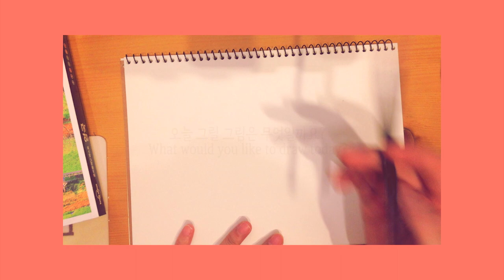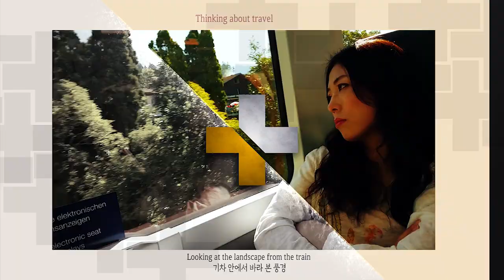팝아트 걸 컬러링ㅣPop Art Girl coloringㅣलड़की ड्राइंगㅣرسم فتاة ㅣ sketch with pencil|그림그리기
팝아트걸의 등장
무언가에 쫓기는 듯 한 분위기의 팝아트걸의 불안을 색연필로 채색했습니다~ 생각보다 쉬운 패턴이니 한 번 도전해보세요
그리면서 불안했던지... 선이 무척 거치네요.ㅜㅜ